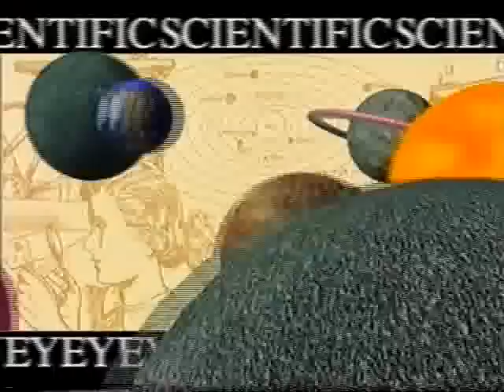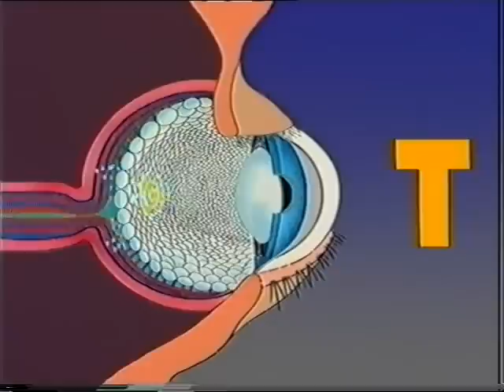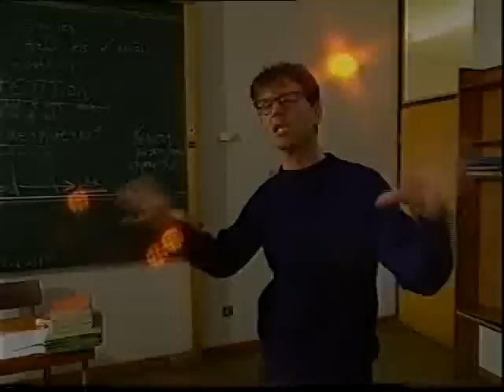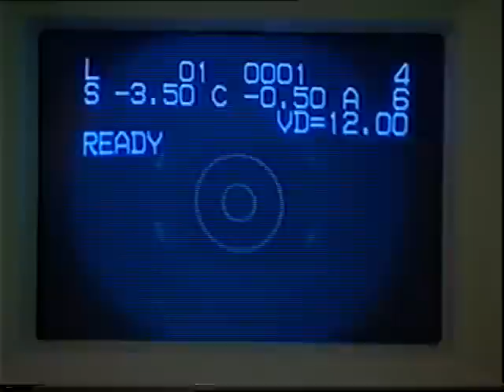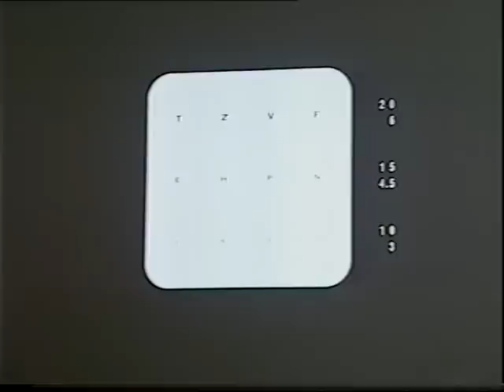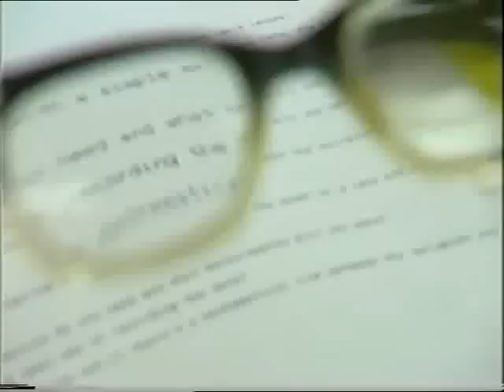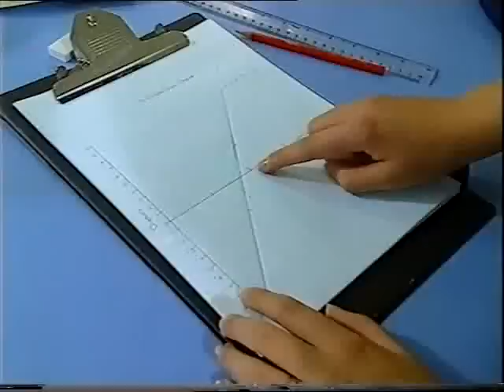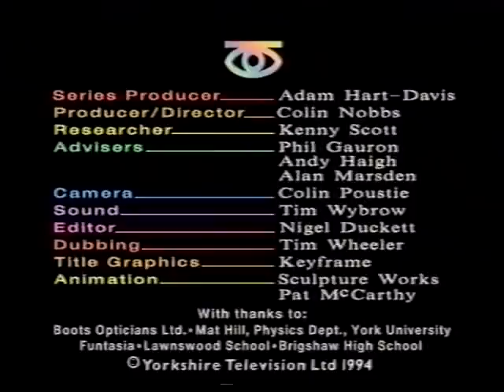Sci Eye Seeing the Light G26LS28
Scientific Eye Series 7 (1994)

A series of four schools' science programmes, each of which examines a single topic and uses individual stories, computer graphics, animation and demonstrations to illustrate more general scientific ideas.

The programmes are: Seeing the light; Atoms and molecules; Design a clock; Reproduction and genetics.